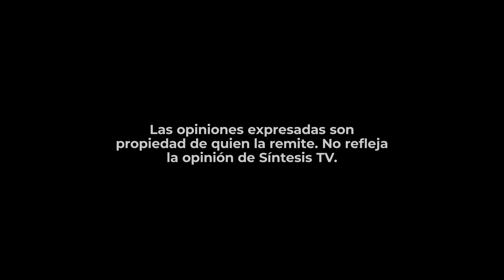Alexis Rivera en "El Dato de la Semana" | Elecciones presidenciales en EU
Alexis Rivera nos habla en su editorial "El Dato de la Semana" desde un Centro de Votación en San Diego para hablar sobre las elecciones en Estados Unidos.